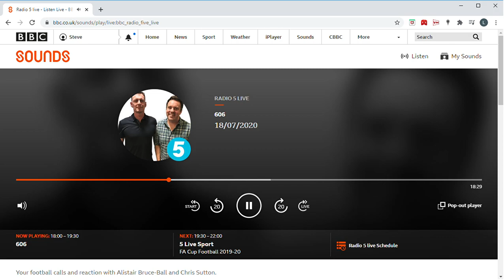Leeds Champions - Derby fan jealous fury